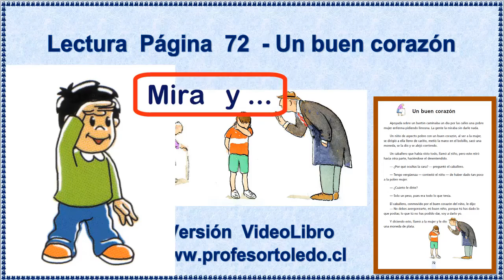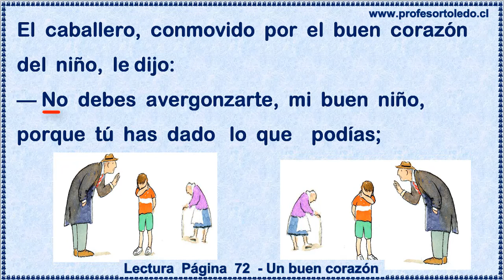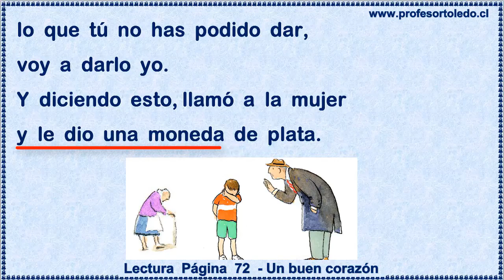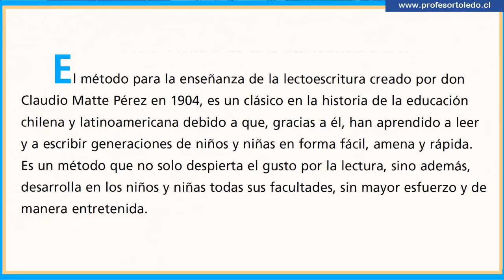72 Un Buen Corazón 6 Mayo 2018